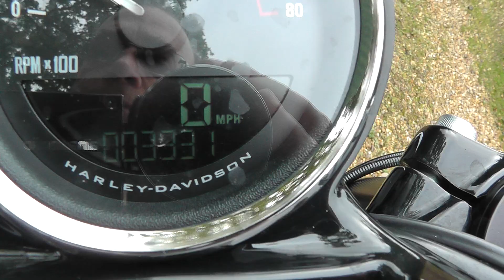Harley Davidson XL1200CX Roadster walk around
For Value Bike Centre